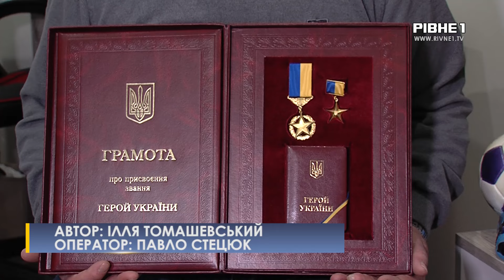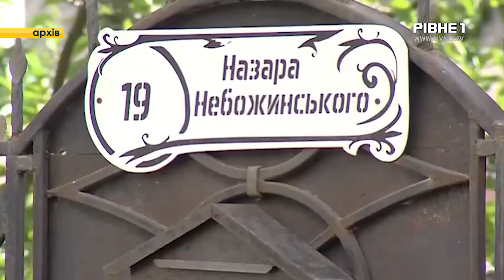Зеленський посмертно нагородив 23-річного рівнянина "Героєм України"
Президент України вручив родині загиблого рівнянина орден "Золота Зірка". Також бійцю надали звання Героя України. Мова про Назара Небожинського. Хлопцю було 23 роки. Він поклав своє життя, визволяючи село на Чернігівщині. Знищив три ворожі БМП і врятував двадцятьох побратимів. З родиною